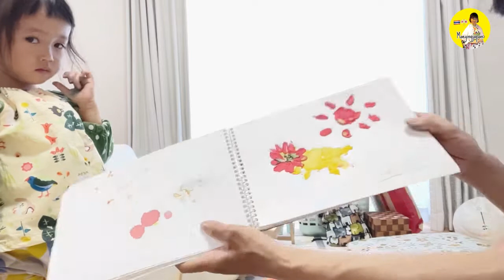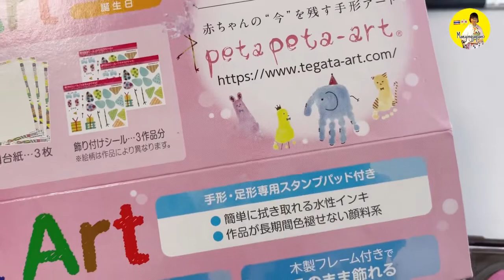2 แม่ลูกทำอะไรในวันฝนตก ไปสวนสาธารณะก็ไม่ได้ |vlog ชีวิตแม่บ้านญี่ปุ่น |Maeyingjapan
1 วันของชีวิตแม่ลูกอ่อน แต่ล่ะคนก็ต่างกันไปตามไลฟสไตล์ของบ้านนั้นๆ อย่างบ้านแม่หญิง ชอบปลูกต้นไม้ ทำงาน DIY และออกไปชมธรรมชาติรอบๆ

จนลูกสาวกลายเป็นนักกิจกรรมตัวยงไปด้วยคน แต่ในวันฝนตก ไม่สามารถพอลูกเล่นในสวนที่บ้าน หรือออกไปสวนสาธารณะได้ ก็นี่เลยพาเล่นงานศิลปะ

ตามมาดูกันค่ะ ว่าเรา 2 แม่ลูกทำอะไรในวันฝนตก